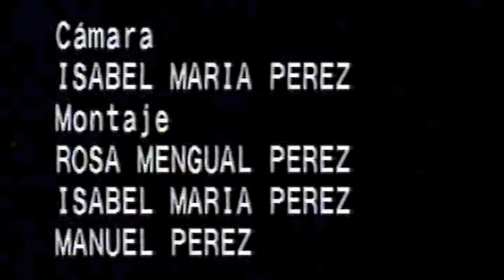"La Chica De Ayer · Antonio Vega" | Rafa Bocero, 1995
"La Chica De Ayer" de Nacha Pop por Rafa Bocero en su primer concierto.
Club Juvenil, Parque Figueroa,
Córdoba 1995